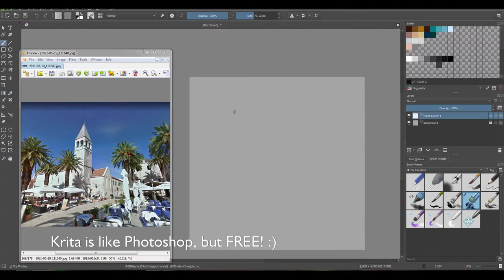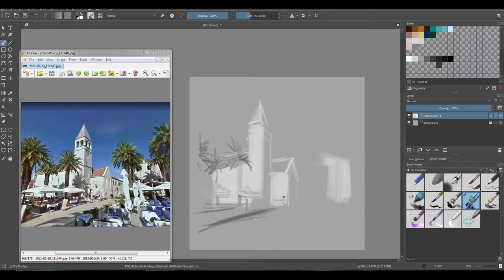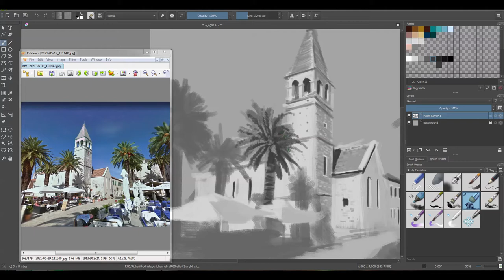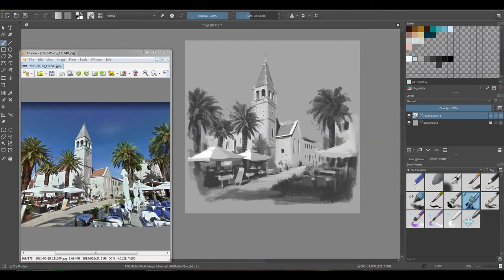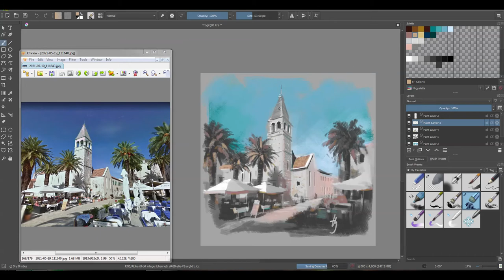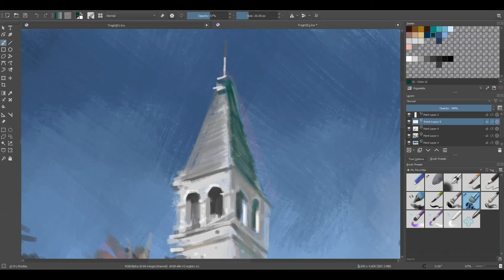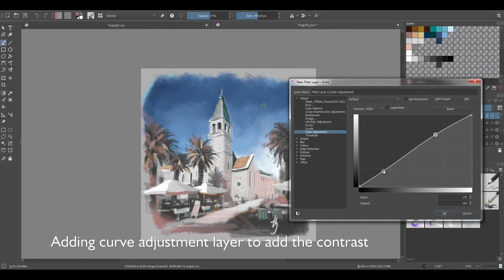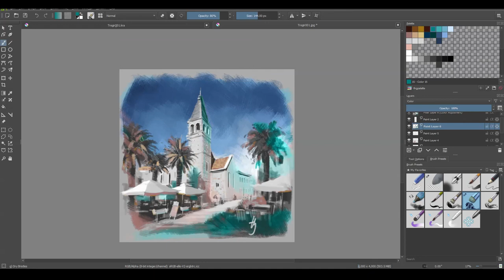Digital Painting in Krita (Church of St Dominic, Trogir)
This is my digital drawing exercise. The subject is The Church of St. Dominic in Trogir, Croatia.

Painting done in Krita on desktop PC with Wacom Intuos 4.

Wacom Intuos Pro Medium (the current model of what I use)